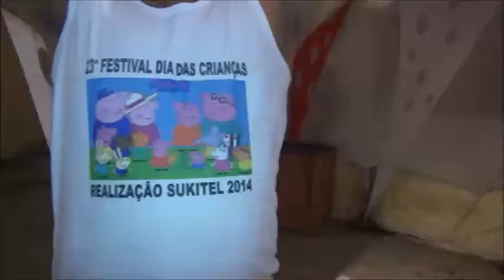14 10 12 Festa Sukita